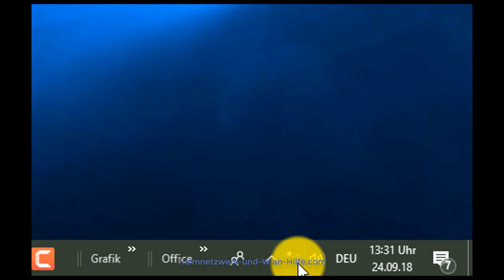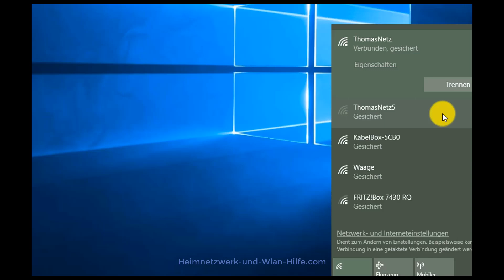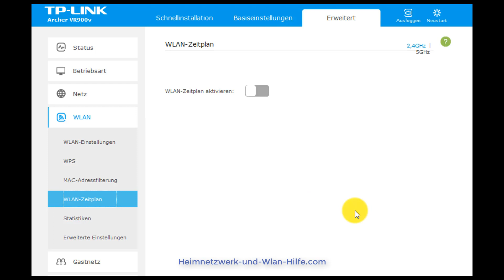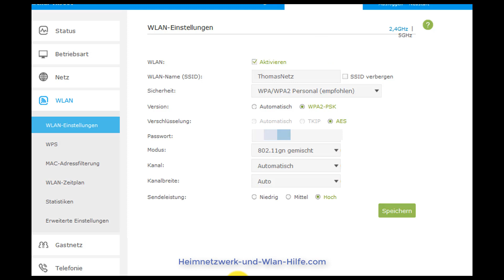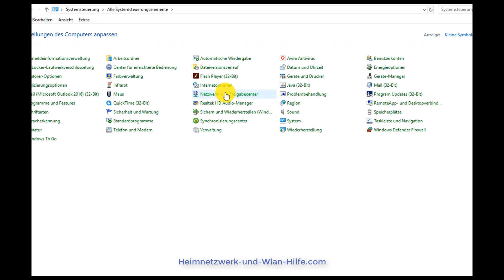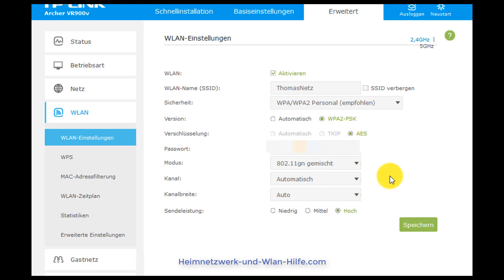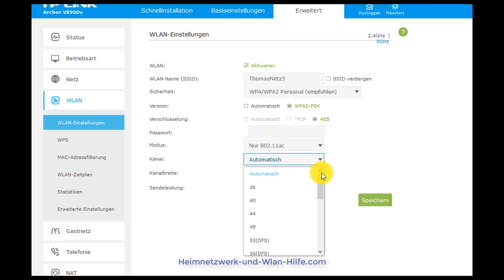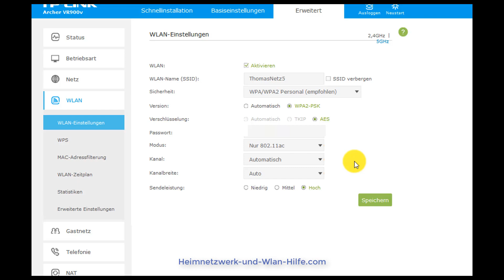Wlan Netzwerk wird nicht angezeigt? Keine Verbindung mit Wlan? SSID Netzwerk Tutorial Windows 10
Ich finde mein Wlan-Netzwerk nicht! Das Wlan wird nicht angezeigt!

und in unserem Video " Ich finde mein Wlan-Netzwerk nicht! Das Wlan wird nicht angezeigt! Was jetzt?
" erwartet dich ein Tutorial, wo wir dir zeigen, wie du vorgehen kannst, wenn du Probleme beim Zugriff auf Wlan-Netzwerk hast bzw. wenn du es in der Liste der verfügbaren Wlan-Netzwerke gar nicht erst angezeigt bekommst.

Ja, vielleicht ist dir das ja auch schon mal passiert, dass plötzlich dein Wlan-Netzwerk nicht mehr zu sehen ist und du dich deshalb nicht mehr in dein Netzwerk oder deinen Internetzugang einwählen kannst.

Das Wlan-Netzwerk nicht angezeigt werden ist übrigens gar nicht so selten, gerade auch dann, wenn du mal wieder neue Technik in dein Heimnetzwerk eingebunden hast.

In unserem Video beschäftigen wir uns heute mal mit diesem Thema und was du machen kannst, wenn es auch bei dir mal im Bereich Wlan-Netzwerk ein Problem gibt.

Dabei versuchten wir vielerlei Fehlerquellen zu betrachten, um dir einige Lösungsvarianten an dir Hand zu geben, wenn plötzlich Wlan-Probleme auftreten sollten.

So z.B.:

Warum kann es durch den Stromsparmodus des Wlan-Routers zu Wlan-Ausfällen kommen?
Warum ein Wlan-Zeitplan das Ausstrahlen von Wlan-Netzwerken verhindern kann?

Du erfährst so viele wichtig Infos rund um Wlan-Netzwerke, die dir dabei helfen werden, zukünftige Probleme in deinem Heimnetzwerk zu erkennen und zu lösen, wenn sie einmal auftreten sollten.

So z.B.:

Was ist eigentlich eine SSID, ein Netzwerkname?
Wieso kann die Ausstrahlung des Wlan-Netzwerknames (angezeigtes Wlan-Netzwerk) ausgeblendet werden?
Wo findest du die Einstellung, die Aussendung des Wlan-Namens zu aktivieren bzw. zu deaktivieren?
Wie richtest du manuell eine Verbindung zu einem Wlan-Netzwerk unter Windows 10 ein?
Welche unterschiedlichen Frequenzen (2.4 GHz und 5 GHz) gibt es über die ein Wlan-Netzwerk ausgestrahlt wird?
Was hat es mit den Kanaleinstellungen eines Wlan-Netzwerkes auf sich?

Nachdem du unser Video angeschaut hast, wirst du mit Sicherheit in Zukunft keine Probleme mehr darin sehen, wenn du dich mit einem nicht sichtbaren Wlan-Netzwerk verbinden möchtest.

Ein paar weiterführende Links zum Thema Wlan / SSID / Netzwerkname findest du hier:

Was bedeutet SSID?

Wlan aktivieren und einrichten!